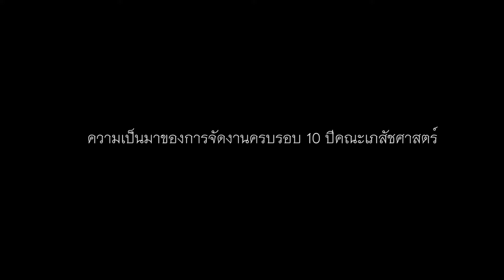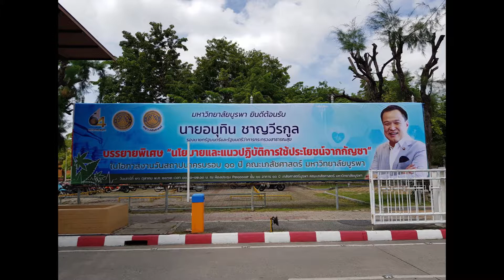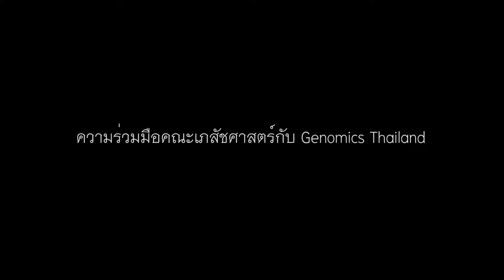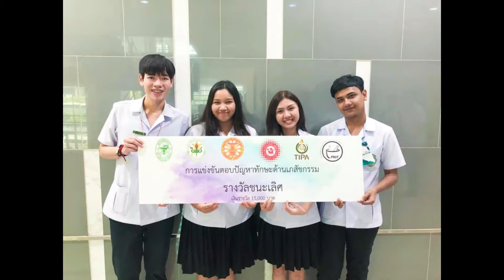บูรพาวาไรตี้ คณะเภสัช ok